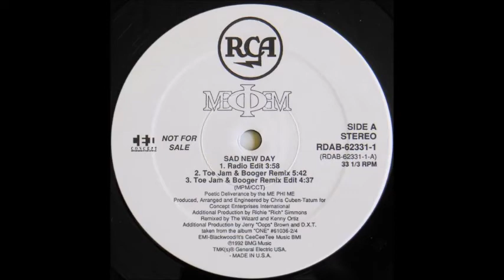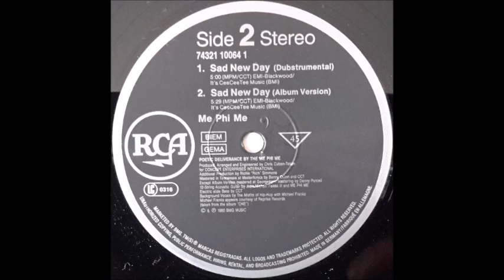Me Phi Me - Sad New Day (radio edit) (1992)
Michigan-born La-Ron K. Wilburn, known professionally as Me Phi Me, released only one album in 1992, "One", on RCA Records. His songs also appeared on the soundtracks of the films Reality Bites and Strange Days.

The first single from that album, "Put Sho Hands 2Getha", only made the Billboard R&B chart, where it peaked at #74. The second single, "Sad New Day", was the only single to make the Billboard Hot 100, reaching #83.

This is the radio edit version of "Sad New Day".